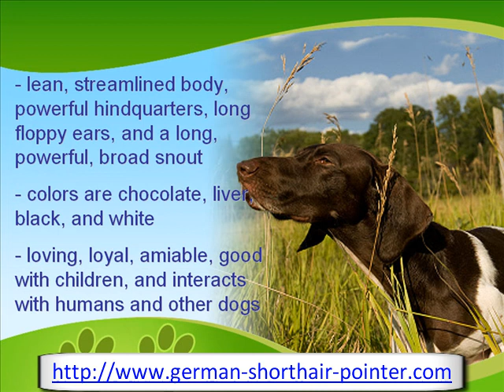The Prized German Shorthair Pointer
Did you know that in the 17th century this dog was prized by German nobles and hunters because of their skills and ability to hunt at night? To learn more about this breed, keep watching